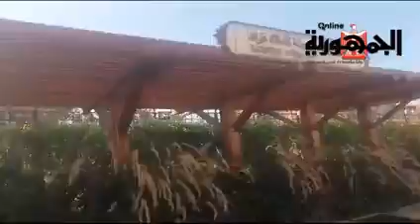بعد 80 عاما من الإهمال محطه قطار الملك السابق فؤاد بمدينه كفرالشيخ..تحولت إلى مكتب بريد نموذجى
بعد 80 عاما من الإهمال
محطه قطار الملك السابق فؤاد بمدينه كفرالشيخ..تحولت إلى مكتب بريد نموذجى
تقرير: عبدالقادرالشوادفى